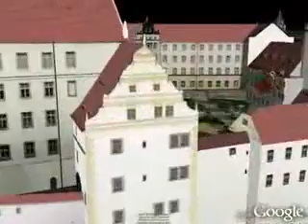Norad Tracks Santa 2008: Newschwanstein, Germany